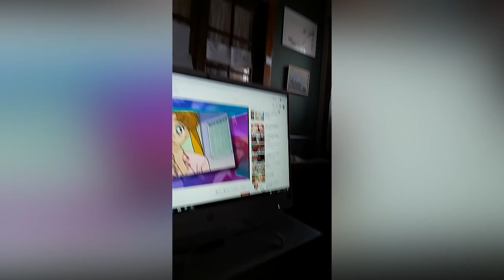Sailor Moon Will Make You Simp Hardcore!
Sailor Moon is the ultimate motivation for the average lonely soul to work out his most pent up frustrations.

Image & Video Credits:

►Shot by Fear Crawler

Story Credits:

►Written by Fear Crawler

I love the Shake Weight. I mean, I do feel a bit awkward using it in front of my cat, but you just can't beat the workout!